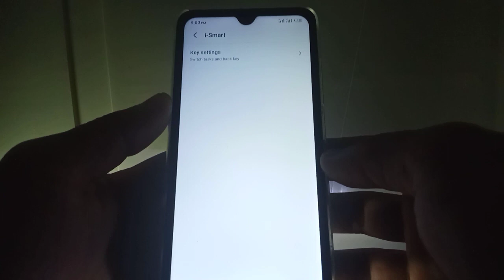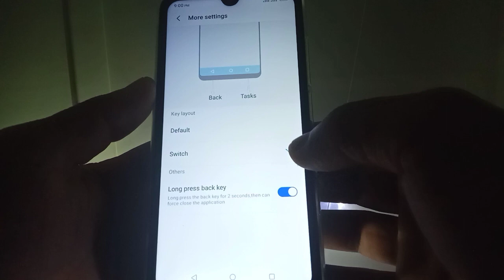How to Change Key Layout in itel S15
You would like to change the key layout of your ITel S15 mobile phone. In this tutorial I will teach you how to change key layout in itel S15.

Thanks...